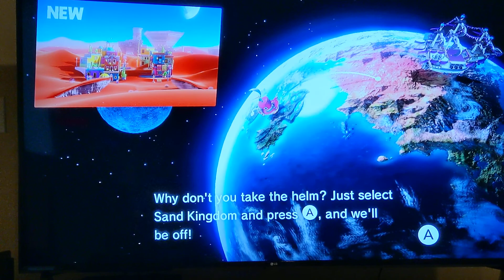Super Mario Odyssey: Cascade Kingdom